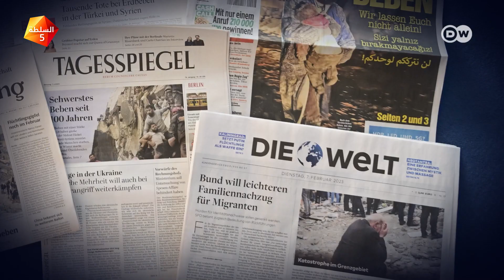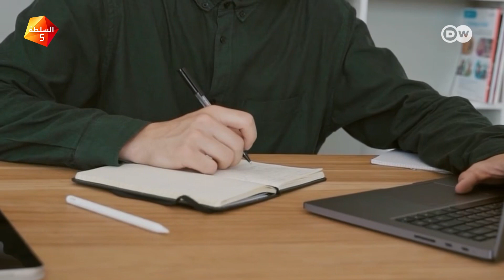كيف نحمي أنفسنا من الأخبار السلبية خلال الكارثة؟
هل تتعرض بكثرة لأخبار سلبية خلال الكوارث والأزمات؟ .. بهذه الخطوات تحمي نفسك!